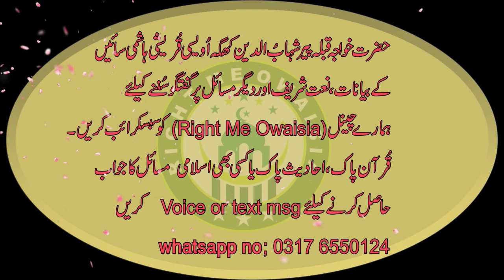Owaisi kon hasti hn zara pehchan kr lo....... Nain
rightmeowaisia Kalam-e-Nain#Owaisi,kon, hasti, hn

Writer. Idghia e Nain

Voice of nain

kalaam.

owaisi kon hasti hn zara yeh pehchan kr lo

gumaan se pak hasti hn takhayolat na krna.